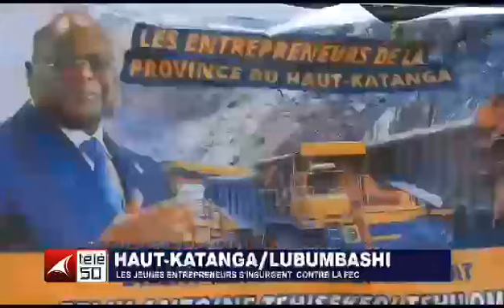LA GUERRE ENTRE LA FEC ET L'ARSP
🚨Haut-Katanga  : le Gouverneur Jacques Kyabula apaise les esprits des jeunes entrepreneurs qui ont déposé un mémo adressé au Chef de l’Etat Félix TSHISEKEDI pour dénoncer les agissements de la FEC   Dans leur mémorandum , les jeunes entrepreneurs accusent auprès du Chef de l’État la FEC qui veut monopoliser les recommandations des entreprises sous-traitantes à l’exécution de grands marchés.  Cette délégation des jeunes souhaite que le président de la République continue à soutenir toutes les actions entreprises pour l’émergence de la vraie classe moyenne congolaise.